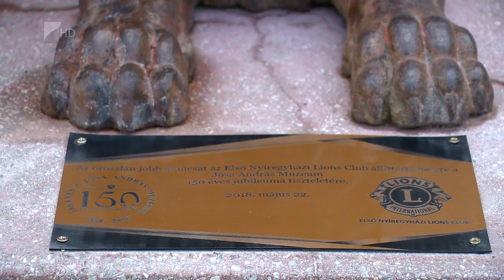Megújult az oroszlán lába - Kölcsey Tv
3D-s technikával készült el a Jósa András Múzeum előtti oroszlán szobor lábának rekonstrukciója. Az öntöttvasból készült alkotás Nyíregyháza emblematikus jelképe lett, azonban az Első Nyíregyházi Lions Club elérkezettnek látta az időt a restaurálásra. Az ünnepélyes helyreállításra a vásárosnaményi múzeum előtt álló másik két oroszlánt is visszahozták.